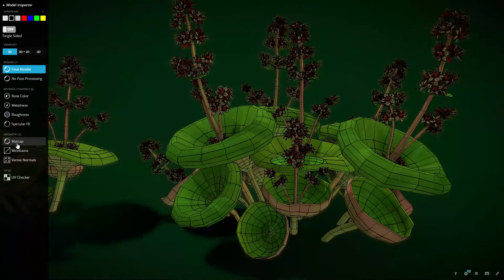Flower UMBRELLA SUCCULENTS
HIGH QUALITY Flower optimized for Unity game engine! Mobile Optimize Scene This is model 3D Flower UMBRELLA SUCCULENTS in the Big Pack (Cartoon Flower Colections) with over 5 types color! All objects are ready to use in your visualizations. -1024x1024, texture maps -Poly Count : Average 397030poly/693775 tris Report this asset